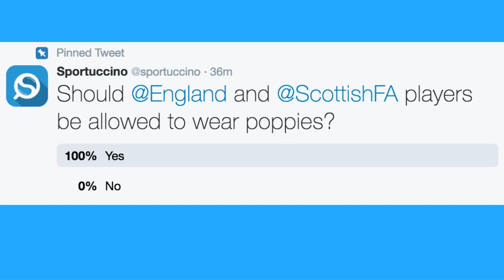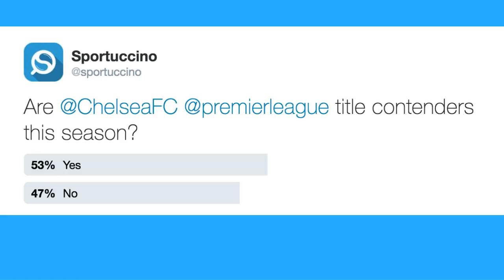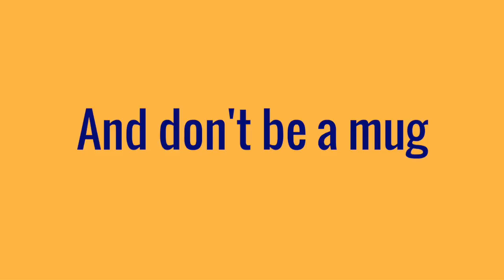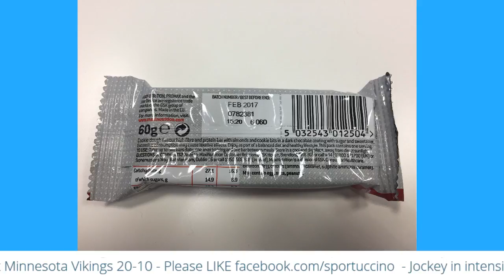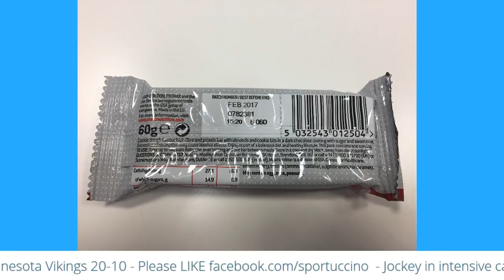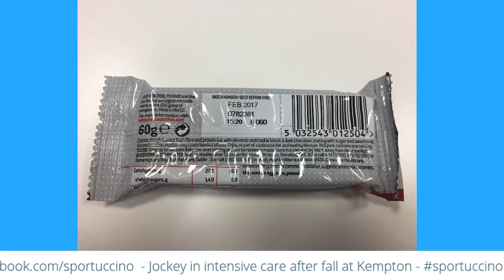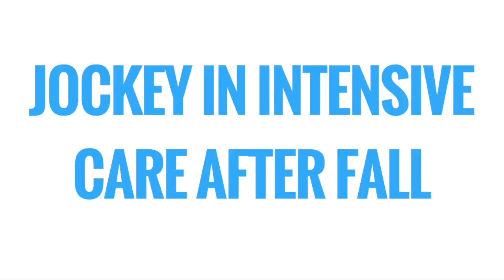Champions League preview with Kevin Hatchard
Can Manchester City get revenge for their 4-0 defeat by FC Barcelona from the last matchday? We'll look ahead to all of Tuesday's matches in the UEFA Champions League with football commentator Kevin Hatchard.

Sportuccino
Digesting Sports at Breakfast